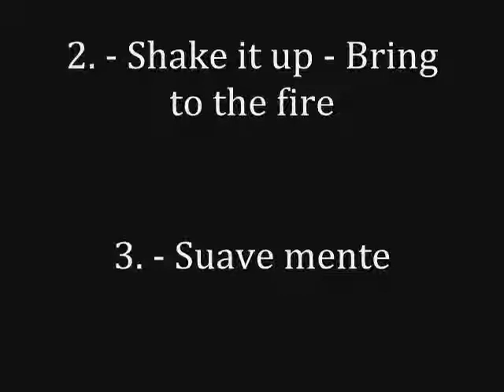Star Stable Online - Zábava s poníky :3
Je tu díl točený mnou a s Victoriou Waterstreet! je to s poníkama :3 doufám že se líbí ;))